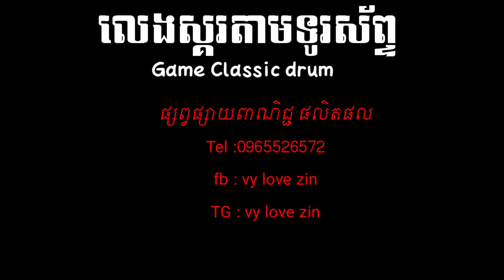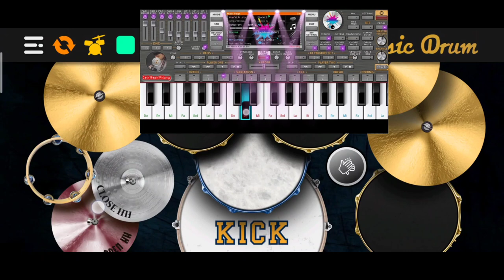យប់នេះខ្ញុំចង់ញាំស្រា " លេងអុកតាមទូរស័ព្ទ" YUM NIS KHNOM JONG NHAM SRA -PLAY ELECTRIC DRUM ON PHONE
យប់នេះខ្ញុំចង់ញាំស្រា " លេងអុកតាមទូរស័ព្ទ" YUM NES ME CHONG EAT SRA -PLAY ELECTRIC DRUM ON PHONE